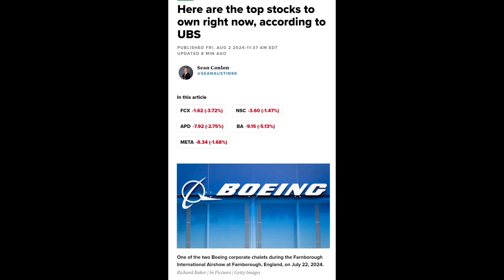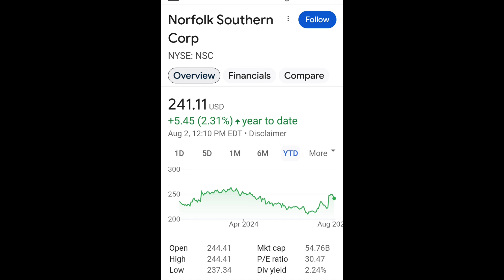미약사 2분뉴스, 지금 UBS 추천 주식들.